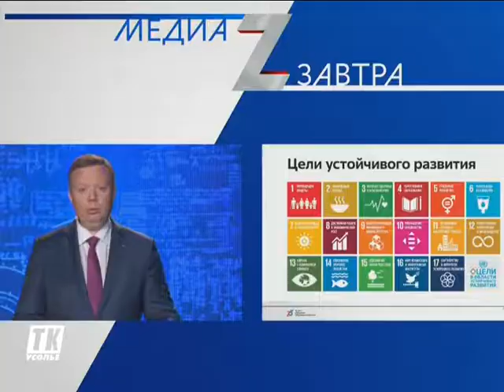Пресс-конференция К.Комарова с журналистами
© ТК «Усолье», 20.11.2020